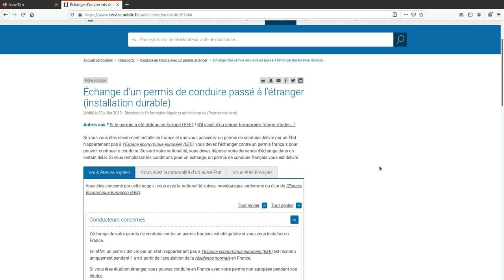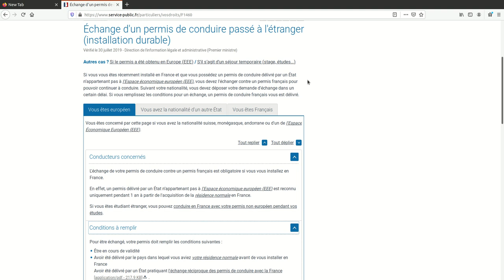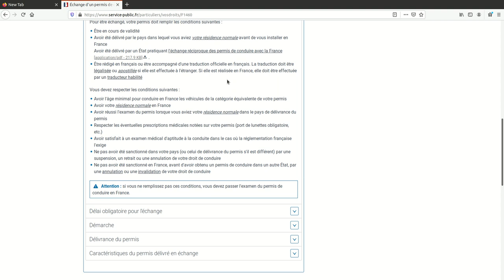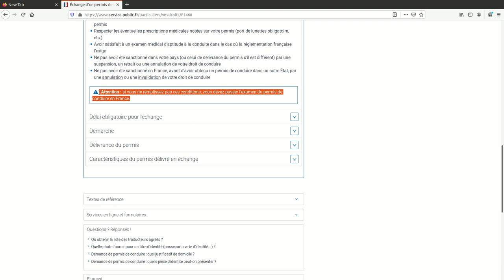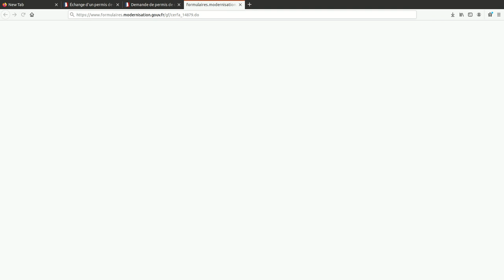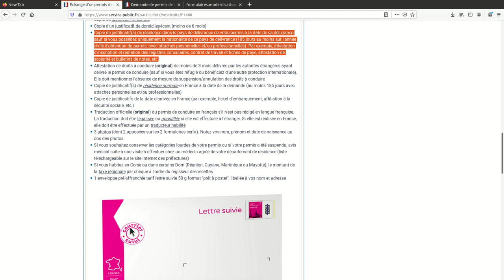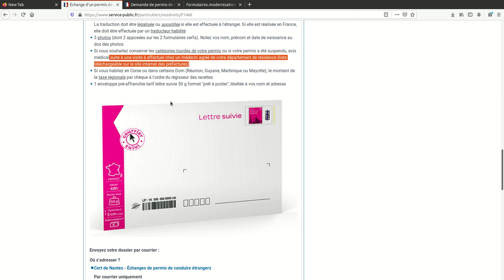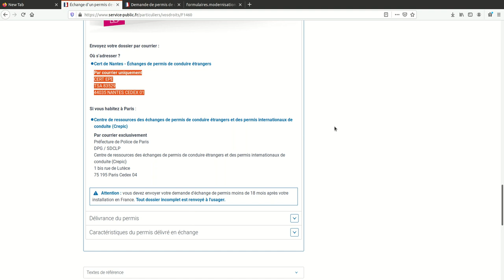comment changer le permis marocain en france كيفية تغيير رخصة السياقة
comment changer le permis marocain en france

كيفية تغيير رخصة السياقة